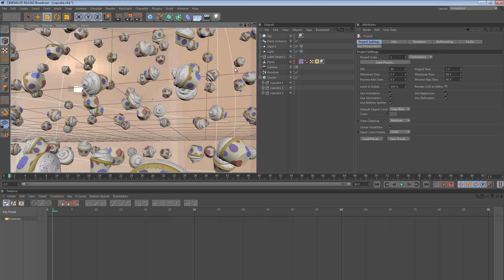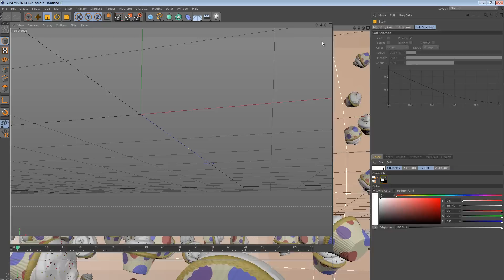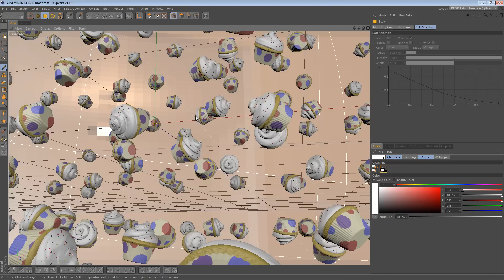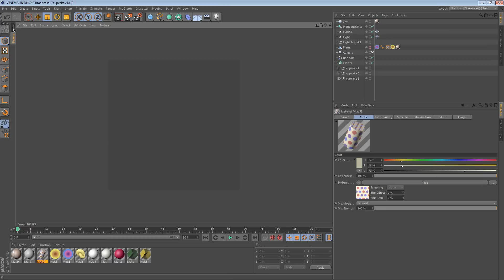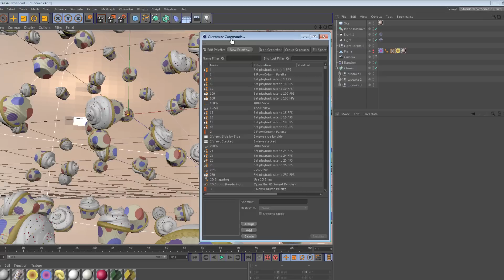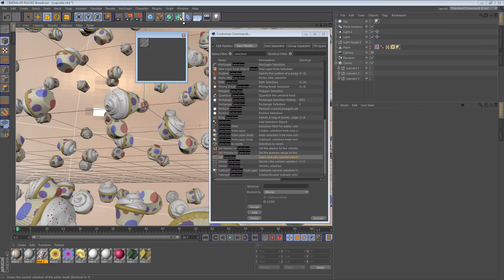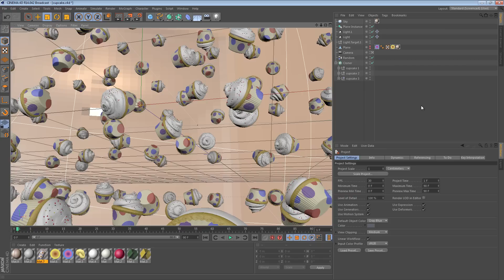Customizing the Layout and Palettes in Cinema 4D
A quick look at how you can save different layouts and even customize the palettes in Cinema 4D R14. Here's the full post